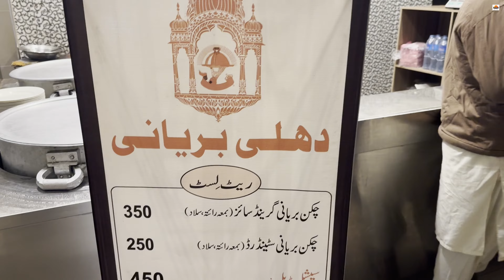One of The Best Biryani in Lahore | Karachi Taste In Lahore | Dehli Biryani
We are group of friends who have a passion for outdoors and camping. This is just a start of our journey and would like to share our passion with the world. We would love to hear from you so if you have any suggestions, hit us up in the comments. Our plans are big and this is just a start, so we would appreciate if you could bare with us while we learn and improve our videos.
Insta Chef
 Cook
 Cooking
 Baking
 Recipe
 Chef Life
 Chefs Of Instagram
 Perfectly Plated
 Gourmet Art
 Make It Yourself
 In The Kitchen
 Cook Niche
 Food Styling
 Recipe Of The Day
 True Cooks
 Food Photo
 Food Photography
 Food Photoshoot
 Food Photographer
 Food Pic
 Food Pictures
 Food Pics
 Food Pics Daily
 Foodie Gram
 Food Gram
 Food Art
 Feed Feed
 Food Stylist
 Foodie Features
 Food
food vlog
 foodie
 food
 foodporn
 food blogger
 food vlogger
 food photography
 food lover
 insta food
 food blog
 foodies
 yummy
 vlog
 street food
 youtuber
 food gasm
 foodies of instagram,
 tasty
 delicious,
 homemade,